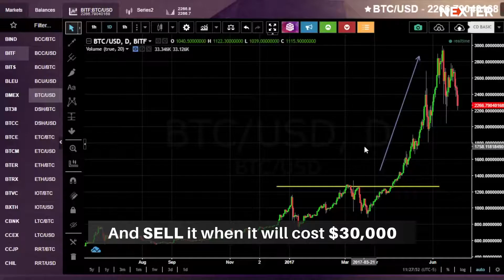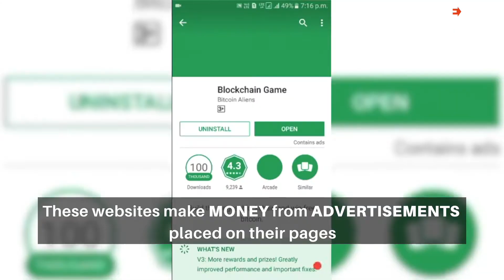BITCOINS: how to earn and not lose money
Bitcoins price today is rapidly increasing. The first most prominent digital cryptocurrency is in breaking news for several months due to a breathtaking rise in value. NEXTER.org will teach you how to get money with bitcoins!

The first thing, you need to buy it once the cost is low and then sell it once the value is more than $30,000. This option is for those who have a couple of thousand dollars. All the work is going on the stock market. You can start playing with bitcoin exchange rate and earn a lot of money.

Another way is getting bitcoins for yourself is mining. A person digs bitcoin by doing a mixture of advanced record-keeping and math. Some people think that mining is no longer profitable due to the high costs of the power required, but on a larger scale, it is still successful.

If you are not the one who is afraid of completing easy tasks or playing games, proceed to websites, solve some captchas and earn some bitcoins. Such portals make money by placing advertisements and news. Some mobile applications started sending bitcoins for those users who refer new users to the game.